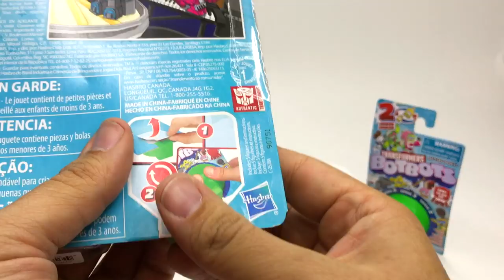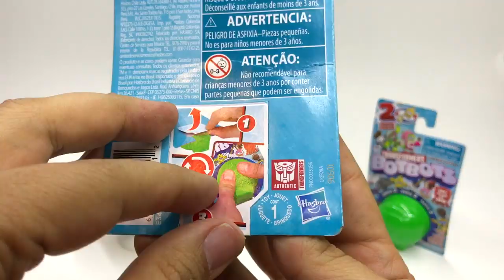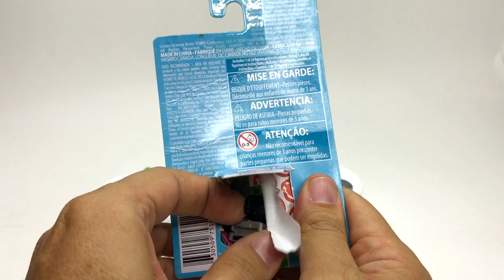Abriendo BOTBOTS Transformers Misteriosos ► Juegos Juguetes y Coleccionables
JuegoAmigos hoy toca seguir abriendo Transformers Botbots Figuras Acción OCULTOS ¡Cada personaje cuenta con 2 modos divertidos! Para chicos de 5 años en adelante.